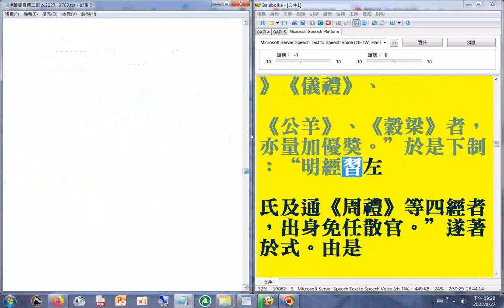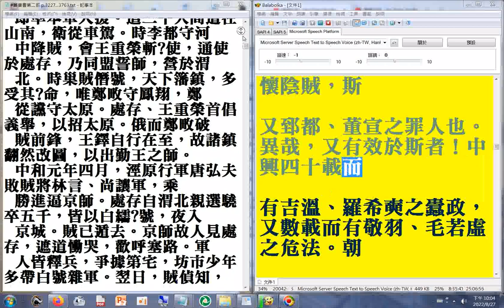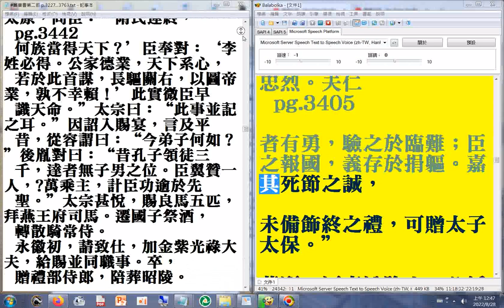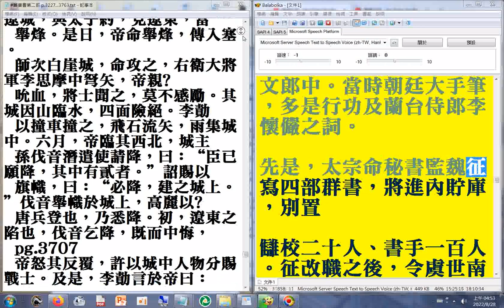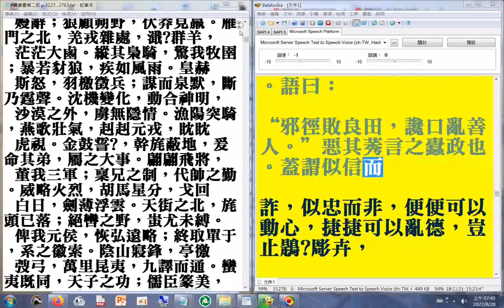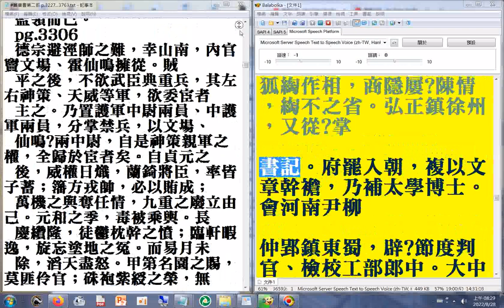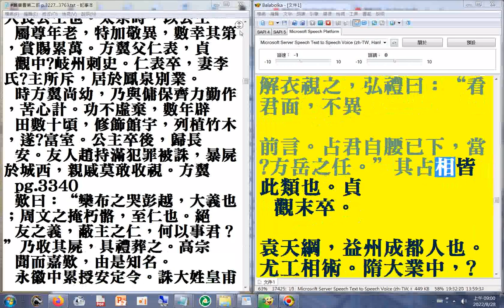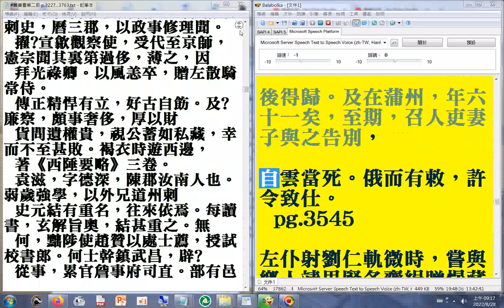p.3347b...3544 二十六史全文逐字唸(使用電腦報讀程式#Balabolka朗讀逐字唸，部分破音字讀音有誤請見諒)+瀏覽P.3763終+3156...3357a